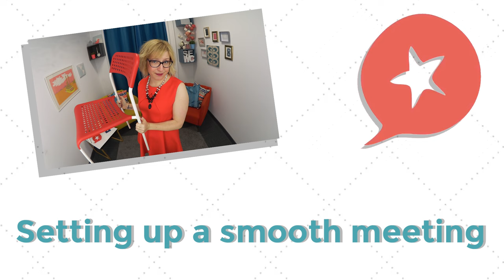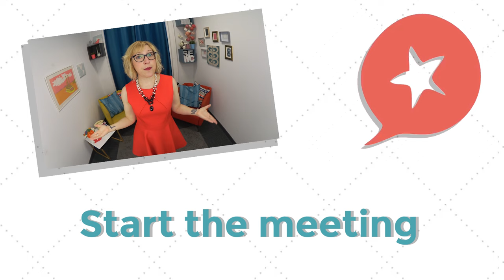How to open a business meeting in English - Business English lessons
If you can start the meeting with confidence, the rest of the meeting will be much easier for you! Learn the exact phrases to use in your next meeting.
***Succeed at your job interview in English with my proven preparation method that has already helped students start a new professional life

WHAT YOU'LL LEARN IN THIS EPISODE:
How to handle introductions
How to create a situation for a smooth meeting
What to say to start the meeting

What are your own tips to conduct a smooth meeting?
Tell us about it in the comments! We’ll build a collection of tips for best practices!

IMPROVE YOUR ENGLISH EVEN MORE:
How to correct 50 common mistakes and avoid confusion in American English

SPEAK FLUENT ENGLISH FASTER:
Being regular with your English is essential to become more fluent.